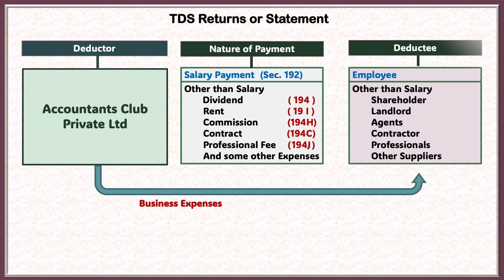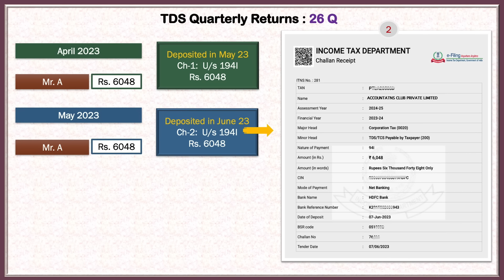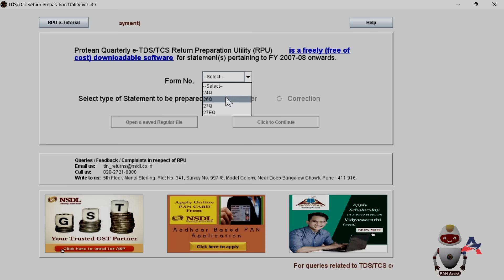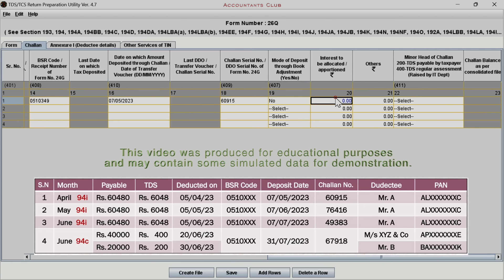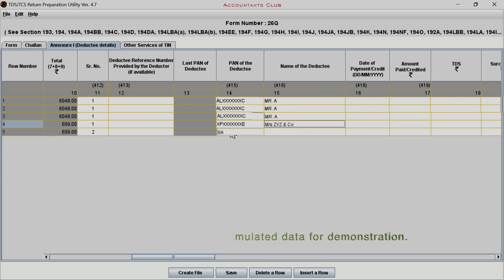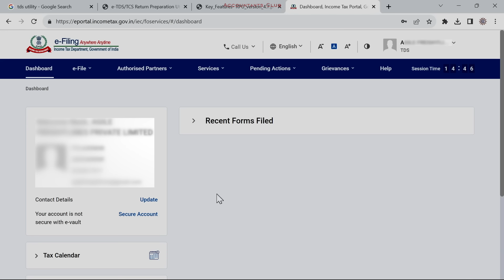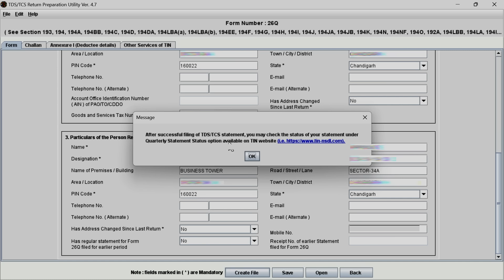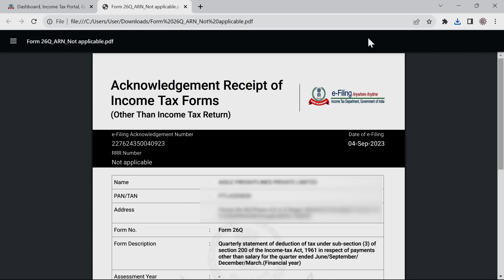TDS return filing online | TDS and TCS Return filing process 2024-25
In this, we covered all the key points related to filing the TDS return online.
The TDS return filing offline utility and TDS return filing online were also discussed, including TDS forms 26q , 24q, 27q and 27eq. Understand TDS and its function within the tax system. TDS Tax Deductor and Taxpayer duties and responsibilities.